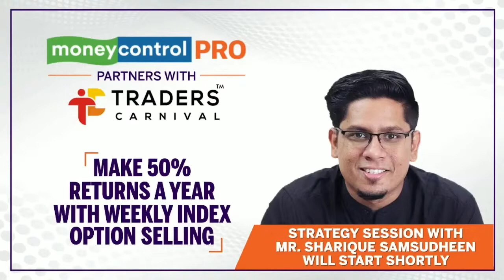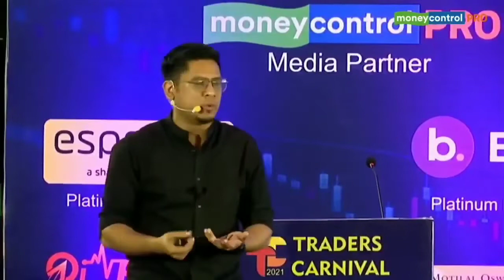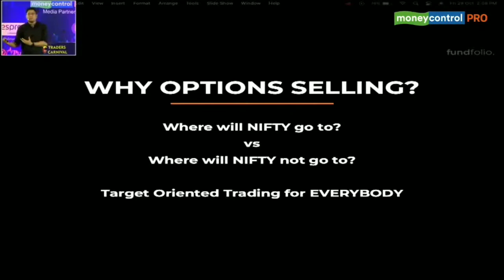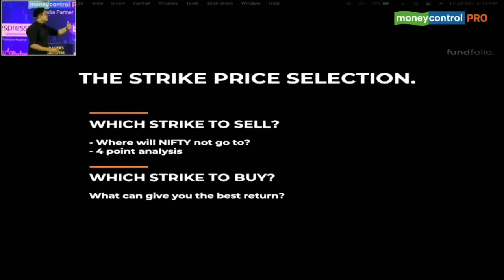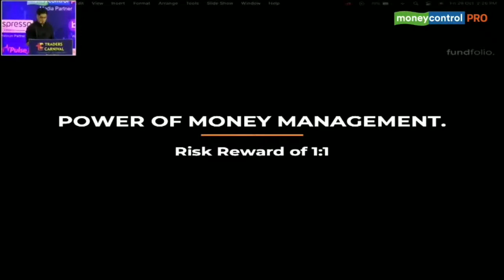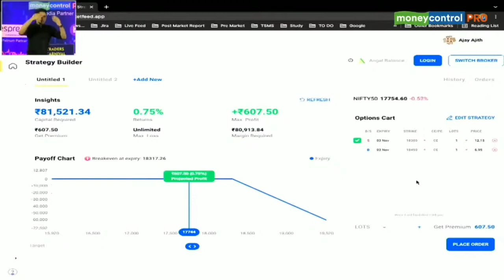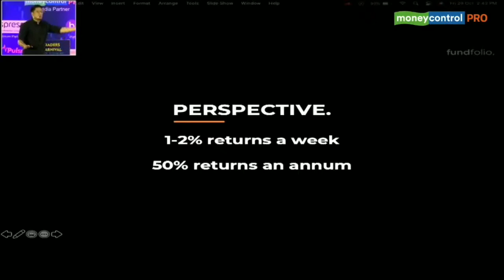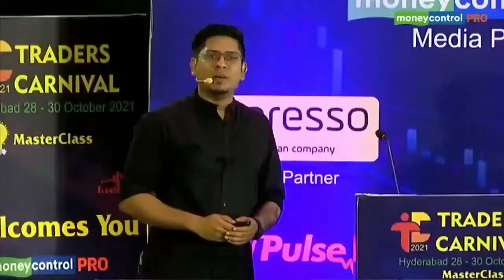TRADERS CARNIVEL 2021 HYDERABAD FULL SPEAK SHARIQUE SAMSUDHEEN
TRADERS CARNIVEL 2021 FULL SPEAK  SHARIQUE SAMSUDHEEN